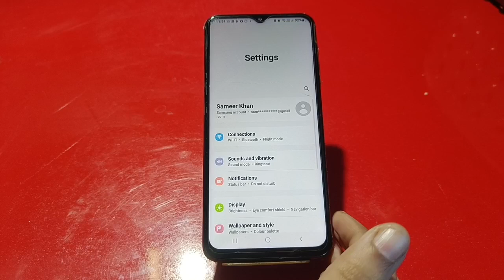How To Change Font In Samsung Galaxy M04 ,Samsung Galaxy M04 Mein Font Customise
How To Change Font In Samsung Galaxy M04 ,Samsung Galaxy M04  Mein Font Customise Kaise Karen,

How To Change Font Style In Samsung Galaxy M04,
Samsung Galaxy M04  Mein Font Customise Kaise Karte Hain,
Samsung Galaxy M04  Mein Font Setting Kaise Karen,
How To Change Font Size In Samsung Galaxy M04,